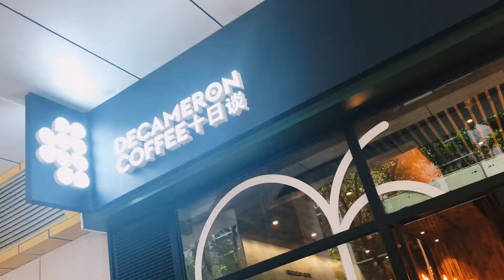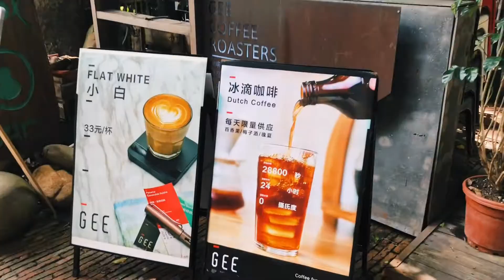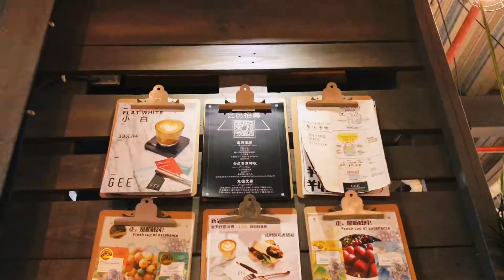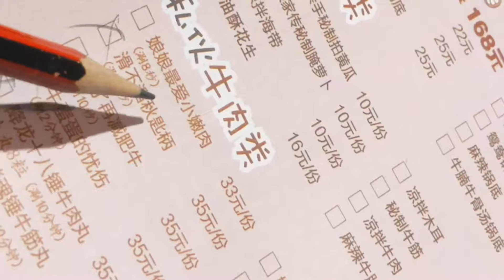Shenzhen Food & Drink 在深圳吃吃喝喝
This video was taken in July, 2018